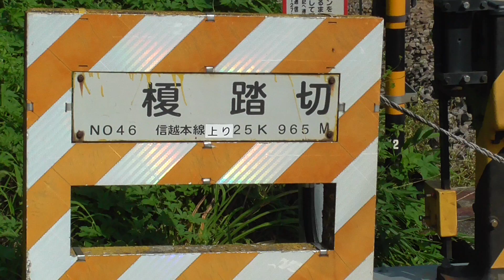2019年8月17日 アプト式ラックレールが側溝蓋に転用されている信越本線 榎 踏切を、汽笛を吹鳴させながら通過する快速「SLぐんま よこかわ」C61 20＋12系客車 5両＋EF65 501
快速｢SLぐんま よこかわ｣　蒸気機関車C61 20+12系客車5両+電気機関車EF65 501
信越線 横川～西松井田 間　2019年8月17日 撮影

0:15- アプト式ラックレールが側溝蓋に転用されている信越本線 榎 踏切

↑横川
電気機関車EF65 501
12系客車5両
蒸気機関車C61 20
↓高崎

アプト式ラックレールが側溝蓋に転用されている信越線･上越線の踏切

2019年8月4日　夏ノ暑サニモマケヌ丈夫ナカラダヲモチ　快速「SLぐんま よこかわ」蒸気機関車C61 20＋12系客車5両＋電気機関車EF65 501　信越線 横川～西松井田 間

アプト式電気機関車 ED42 1 復活運転（碓氷峠電化75周年記念　1987年10月18日撮影）

信越本線 碓氷峠 ｢アプト式鉄道(軌条)｣｢電気機関車ED42 1｣｢刻苦七十年碑｣ (碓氷峠鉄道文化むら)